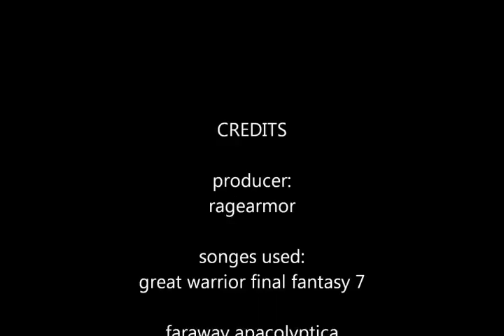ragearmor update 8/9/2012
takeing a bit of a break from lets playing and pritty much gamming as a whole but i will get back to it sooner or latter, i am going to post the rest of halo reach after either the 15th or untell i get more people to inter the contest.